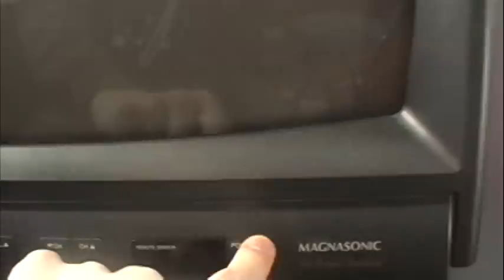Peanuts and Coffee Episode Four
YES, WE FINALLY MADE ANOTHER EPISODE. Exclusive to garanikor!